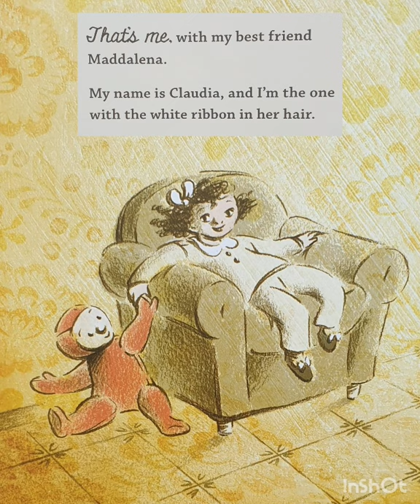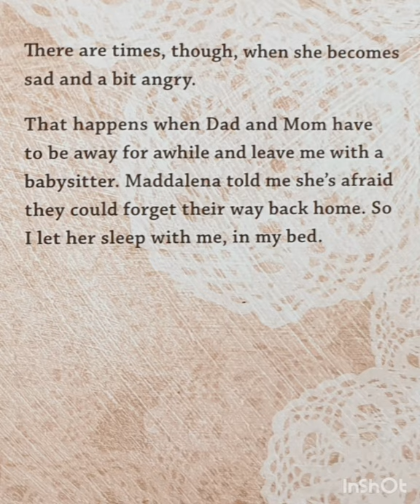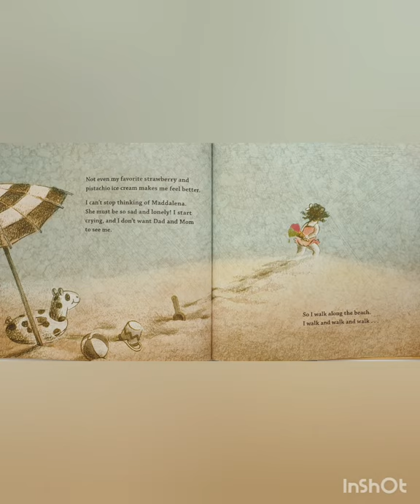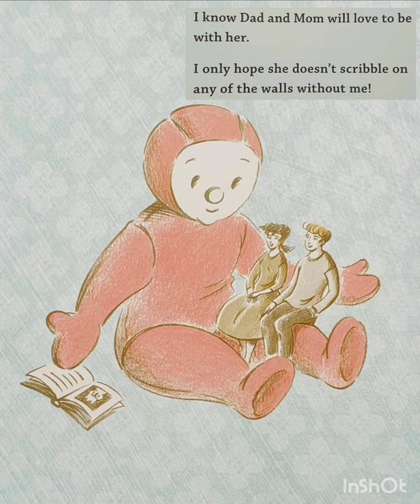Story for Kids - "Maddalena" - Laura Orsolini - Oak Tree Homey English Course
Claudia's best friend is her doll, Maddalena. They're always together. Then one day they're apart. What can Claudia do?